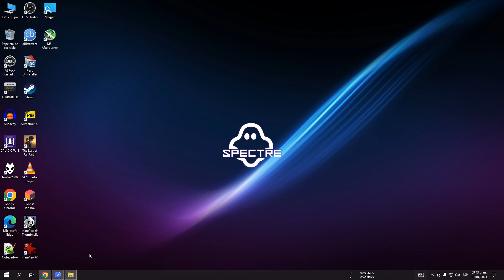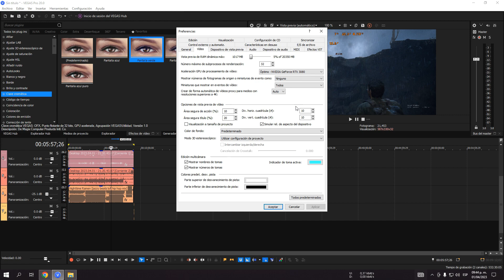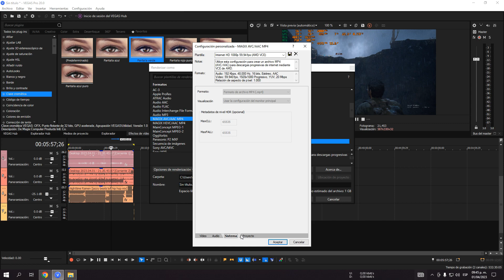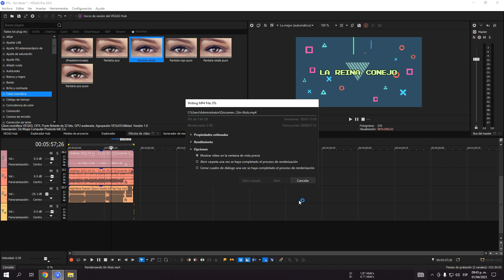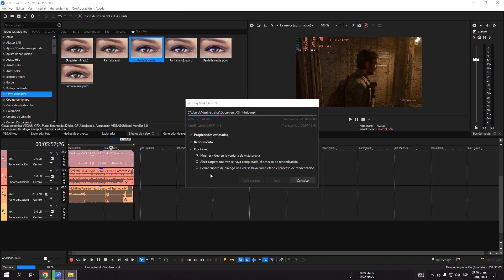¿Se puede editar? con Radeon Vega 7/8 5600G & 5700G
Steam: Priscilla La Mestiza

EpicGames: LaReinaConejo

Blizzard: LydiaConejo
PC Mafi (2023):
RYZEN 5 5600G 6 CORES 12 THREADS
MSI B350M GAMING PRO
8GB RAM HYPERX FURY BEAST 2666MHZ
CORSAIR CX450M
SSD 240GB ACER SA100
500GB HDD SEAGATE SURVELLIANCE
YAGUARET FLICKR PINK
HYUNDAI SMART 50"
NACEB COBRA SWITCH RED
XBOX ONE POWER A COTTON CANDY

PC Conejo (2023):
RYZEN 7 5700G 8 CORES 16 THREADS
COOLER MASTER HYPER 212 LED
ASROCK B450M STEEL LEGEND
24GB RAM 16+8GB XPG SPECTRIX 3200MHZ
SSD NVME SAMSUNG POLARIS 512GB
HDD SEAGATE SURVELLIANCE 1TB
ZOTAC TRINITY RTX 3080 10GB NO LHR OC EDITION
CORSAIR RM850X 850W 80+ GOLD  FULL MODULAR
EAGLE WARRIOR CG07R RED
3 PACK FANS OCELOT RGB
OCELOT CREATORS PEARL PINK SWITCH BLUE
MOUSE TDAGGER T16
XBOX ONE POWER A TINY TINA´S WONDERLANDS EDITION
HEADSET ROG ASUS CERBERUS
HYPER X QUADCAST S
LOGITECH C920S PRO